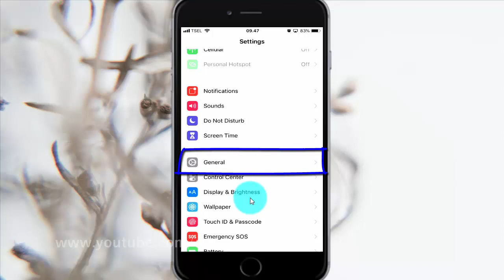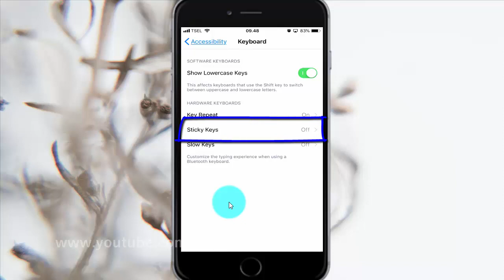How to enable or disable sound modifier key on iPhone 6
On this video you can know How to enable or disable sound modifier key on iPhone 6 (play a sound when a modifier key is set) with iOS 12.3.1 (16D39) operating system